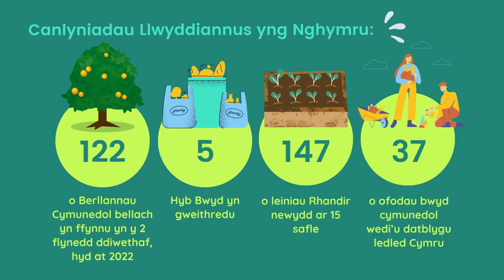Strategaeth Bwyd Cymunedol - Astudiaeth Achos: Social Farms and Gardens